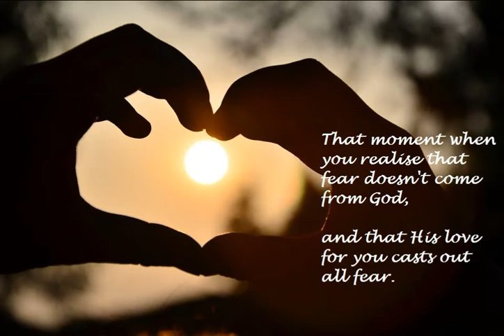For God gave us a Spirit of Power, Love and Self Control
It's comforting to know that it isn't God who causes us to feel fearful. When we know that fear isn't from God, we have greater assurance that He's on our side, wants good things for us, and is victorious over the thing that's trying to cause us fear.

2 Timothy 1: 7.